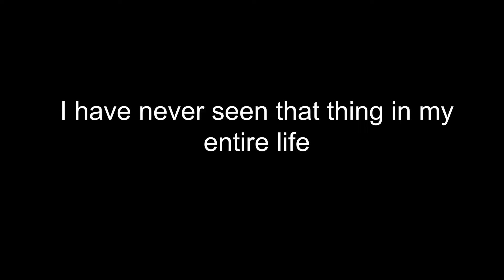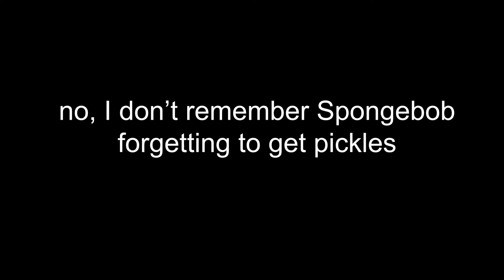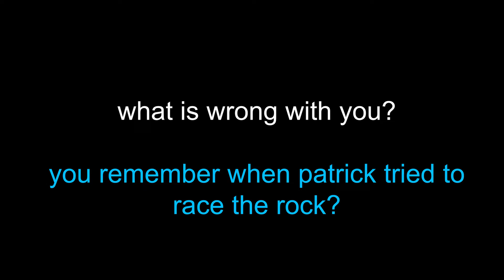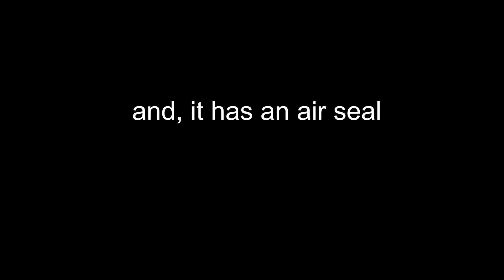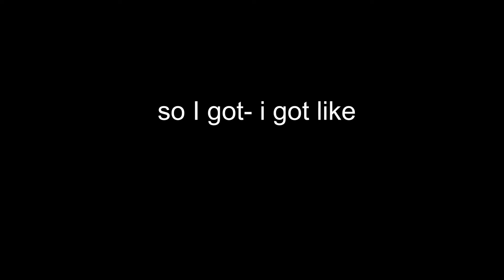Guessing Spongebob Characters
with 234
we played minecraft hypixel skyblock during this recording so there's some background noises